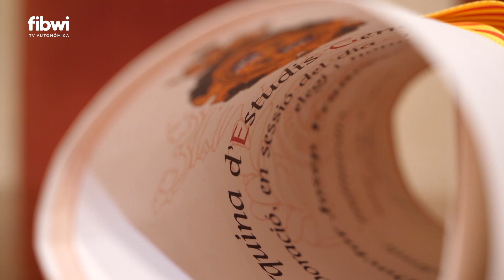José Francisco Conrado de Villalonga, nuevo miembro de la Academia de Estudios Históricos